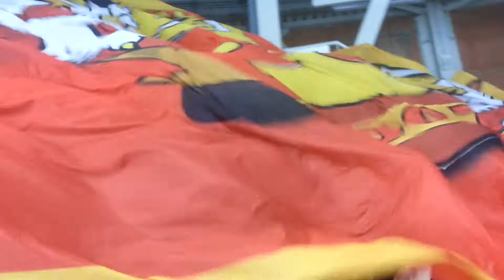OKOLO HRADCE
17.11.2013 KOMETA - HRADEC